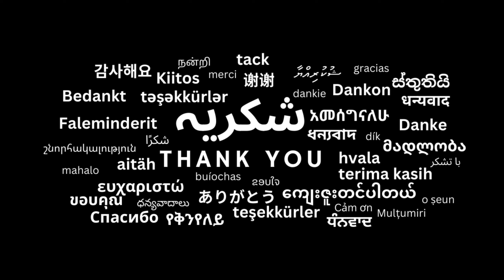Making Orange chicken | A Chinese dish that is not Chinese | better than takeout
🍊✨ Experience the flavors of the tropics with our Authentic Hawaiian Orange Chicken recipe! 🍗🔥 In this video, we'll guide you through crafting a delicious dish that originated not in China, but right in the heart of Hawaii.

Ingredients:
340 g chicken breast
Orange juice(without pulp) 6-7 oz
Seasoning:
1 tsp salt
1 tbsp cornstarch
1 tbsp water
1.3 tbsp sugar
1 tbsp white vinegar
0.50 tsp salt
1 tbsp oyster sauce
1 tbsp cornstarch
3 tbsp water
Frying Batter:
3 tbsp flour
1 tbsp cornstarch
1 tsp baking powder
5 tbsp water
1 beaten egg
1 tsp oil

🌺 A Slice of Hawaiian Culinary History:
Contrary to popular belief, Hawaiian Orange Chicken has its unique story. It wasn't born in China but was rather created in the vibrant kitchens of Hawaii. The fusion of sweet and tangy flavors, coupled with the crispy texture of the chicken, quickly became a local favorite.

Introduced by Chinese immigrants who settled in Hawaii, this delightful dish showcases the island's commitment to blending diverse culinary influences. Over time, it has evolved into a beloved comfort food with a distinct Hawaiian twist.

Share your Hawaiian Orange Chicken creations with us in the comments below. Happy cooking! 🌴👨‍🍳🍽️